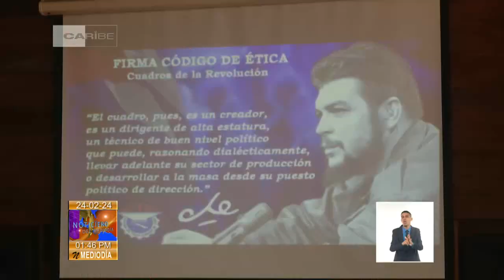Dirigentes sindicales de Cuba firman código de ética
El miembro del Buró Político del Partido y secretario general de la Central de Trabajadores de Cuba, Ulises Guilarte de Nacimiento, señaló que la firma del CódigoDeÉtica de los Cuadros por los principales dirigentes de la organización sindical expresa la continuidad del compromiso con el concepto de Revolución y el legado de su líder histórico Fidel Castro Ruz.